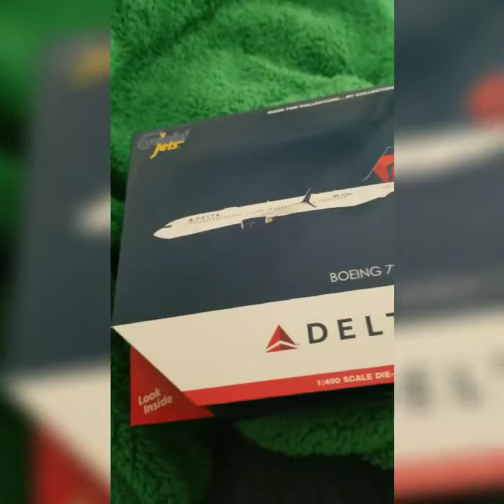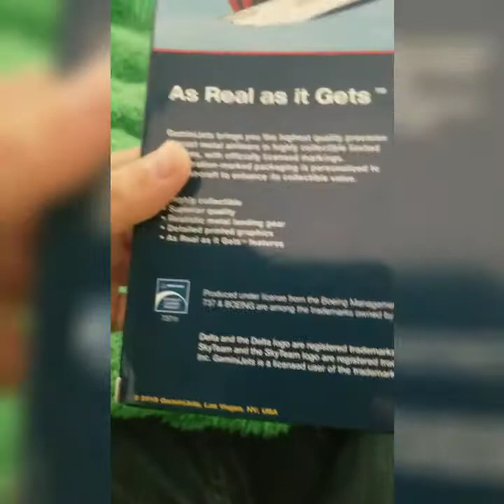Boeing 737 900er Delta airlines Gemini Jet review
I got this airplane on Tuesday 21 2020 April
It was $38 dollars.